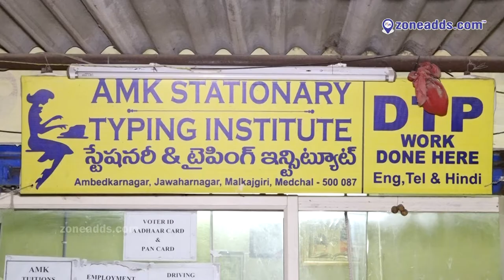AMK Stationary Type Institute || Ambedkarnagar || zoneadds.com